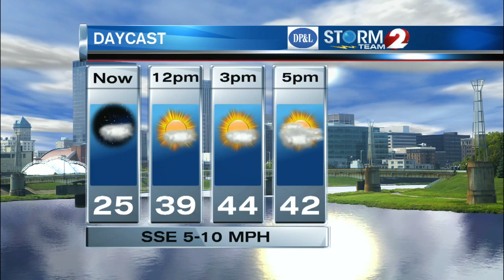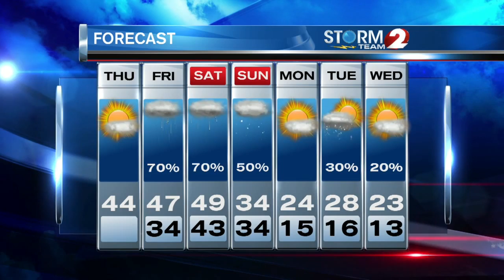AM Forecast 1-7-16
Dry today, but rain chances return soon!